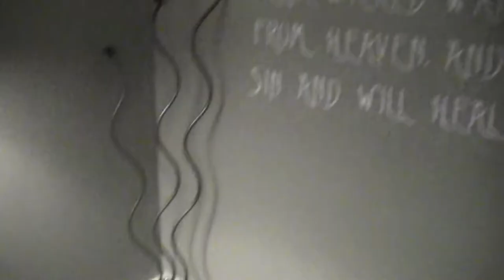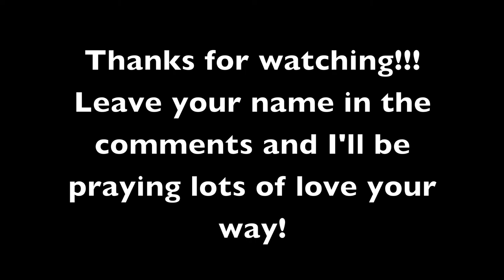Surrender in the City: A Year At The War College Ep #4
In this 4th episode, War College student Heidi Adams takes us into the WAR ROOM- 614's prayer room.

Every War College student is required to do at least two three-hour-long prayer shifts a week.  That's a lot of time with the Lord, so Heidi wants to use some of that time to pray for you! It doesn't matter whether you're a believer or a skeptic, she'll pray for you.

HOW TO GET PRAYED FOR